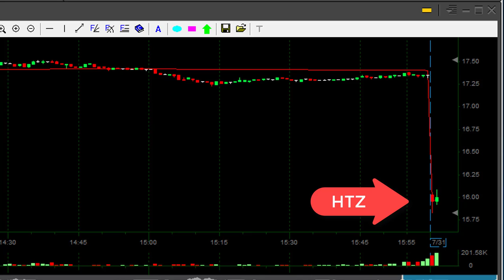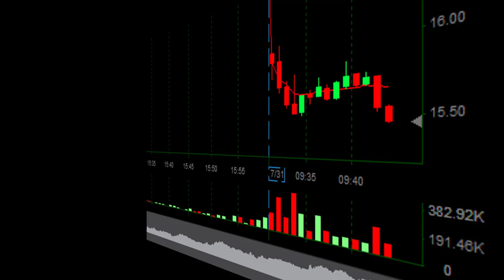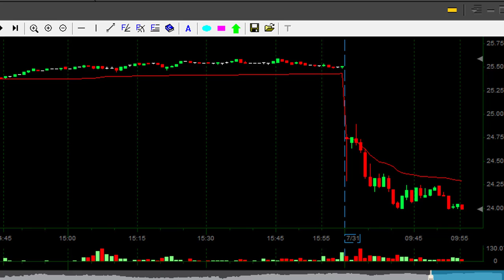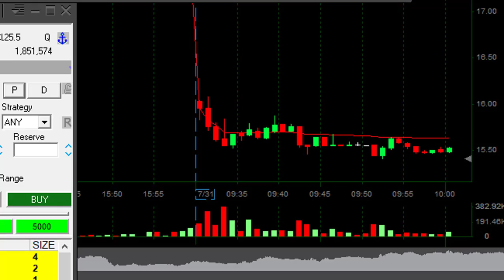Live Day Trading for $1,700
Live Day Trading Stocks - How to make money by day trading stocks -  $1,700 in profits.
Meir Barak day trading live on July 31st. 2017.

Join a FREE 14 day trial in my live Trading Room